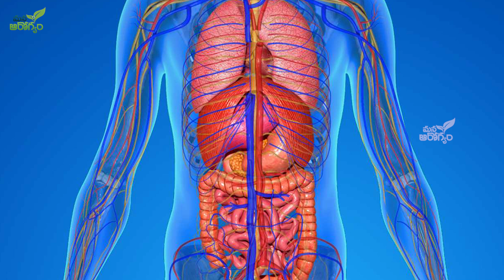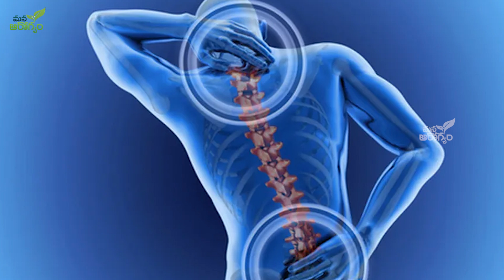సాఫ్ట్ వేర్ జాబ్ వాళ్ళు తీసుకోవాల్సిన జాగ్రత్తలు | Mana Rogyam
In this video, we're going to talk about some of the precautions you need to take when working from home. From making sure your work area is clean and comfortable to limiting your time on your computer, we'll cover everything you need to know to stay safe and healthy while working from home.

Working from home can be a great way to save money, but it's important to take the proper precautions to avoid injury and keep your work area clean and organized. This video is a great way to learn about some of the precautions you need to take to stay safe and healthy while working from home!

రోజు సిస్టం ముందు కూర్చునే వారు ఈ జాగ్రత్తలు కచ్చితంగా తీసుకోండి